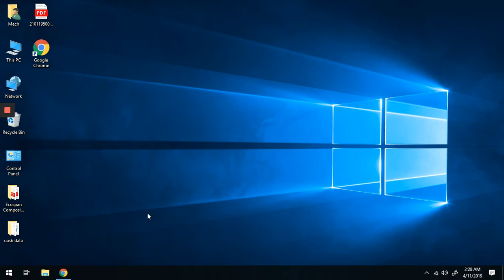How to rename the document in Google Docs 2019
In this you will learn How to rename the document in Google Docs